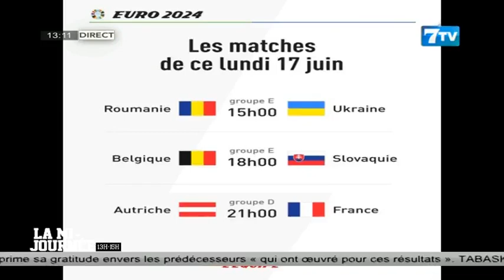🔴[NEWS] Suivez La Mi - Journée Infos en FR du Lundi 17 Juin 2024 (Le 13H)